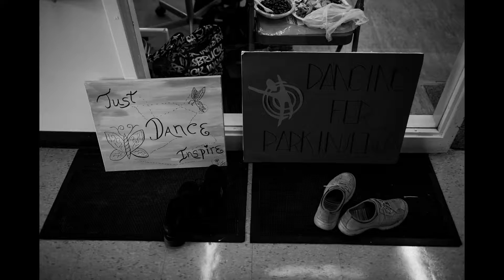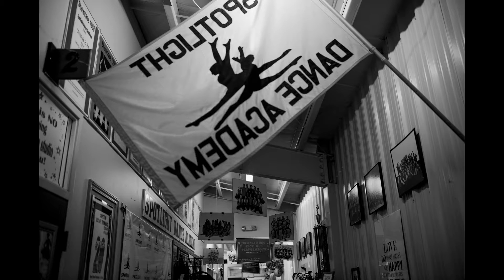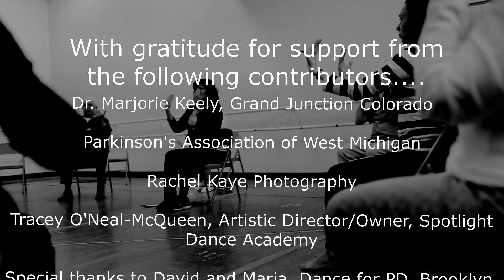Dancing for Parkinson's on the Lakeshore